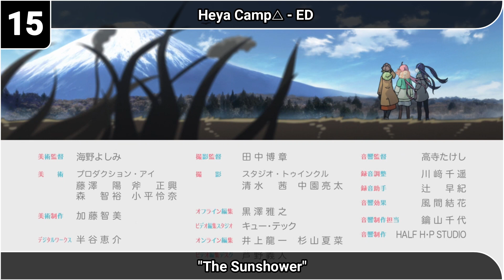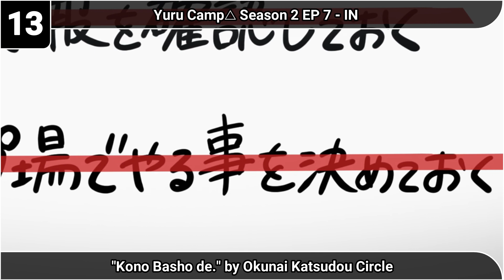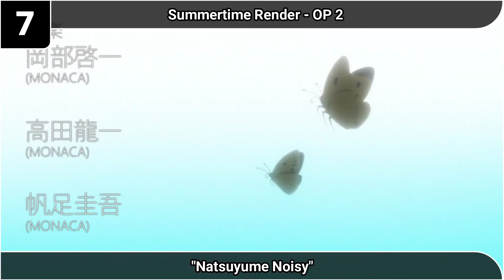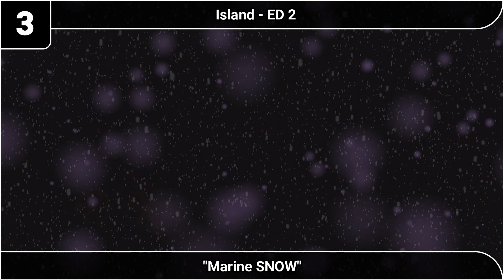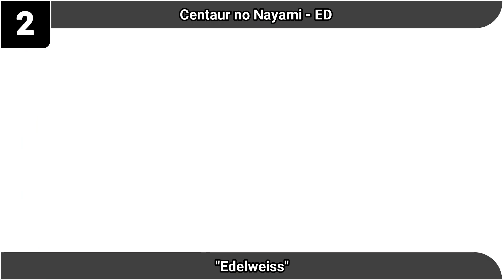(Outdated) My Top Asaka Anime Songs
My partial exams has finished, so I'm some free right now.
Asaka's voice is pretty good, she's one of my favourite artist. I wanted to make a list of her for a long time.
Finally, Natsuyume Noisy was pretty good imo. Another expected #1 ig.
Maybe I could do Summer OPs soon, especially if this season is better than the previuos ones.

Mistake:
I'm very stupid and didn't realize that Ballad exists. So, if Kenja no Deshi wo Nanoru Kenja EP 8 ED were here, it would be at #11.5.

Scores:
#16-#15: 5.5
#14: 6
#13: 6.5
#12: 7
#11-#10: 7.5
#9-#8: 8
#7-6: 8.5
#5-#4: 9
#3-#2: 9.5
#1: 10

Kono Yo no Hate de Koi wo Utau Shoujo YU-NO ED 2 - "Kami no Suushiki"
Kono Yo no Hate de Koi wo Utau Shoujo YU-NO OP 1 - "Kono Yo no Hate de Koi wo Utau Shoujo"
Naka no Hito Genome [Jikkyouchuu] EP 9 IN - "Code "Genius"?"
Occultic;Nine ED - "Open your eyes"
Shikizakura OP - "BELIEVE MYSELF"
Summertime Render OP 2 - "Natsuyume Noisy" by Asaka
Yuru Camp△ Movie OP - "Sun Is Coming Up"
Yuru Camp△ OP - "SHINY DAYS"
Yuru Camp△ Season 2 EP 7 IN - "Kono Basho de." by Okunai Katsudou Circle
Yuru Camp△ Season 2 OP - "Seize The Day"